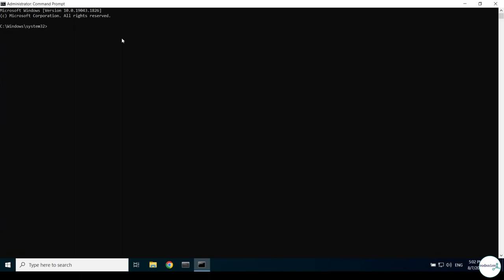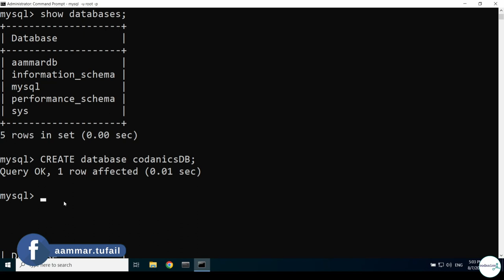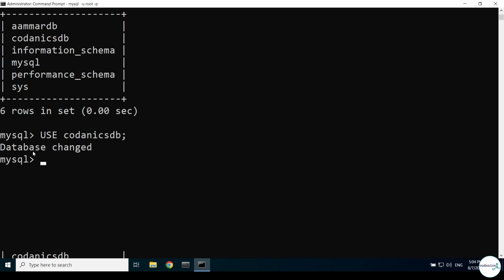How to Create a MySQL Database for Beginners | in Hindi/Urdu | Part-4